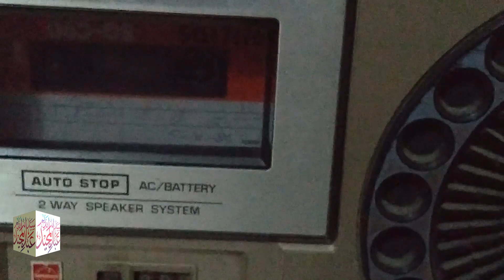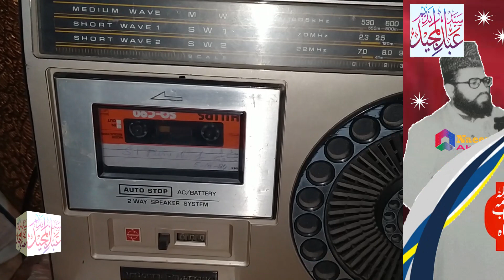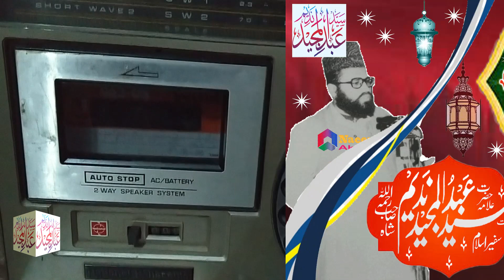Syed Abdul Majeed Nadeem R.A - Markazi Masjid Attock - SYEDA AAYESHA RZ.A - 1974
علامہ سید عبدالمجید ندیم شاہ صاحبؒ   مرکزی جامع مسجد اٹک
سیدہ عائشہ صدیقہؓ

شکریہ

Thanks